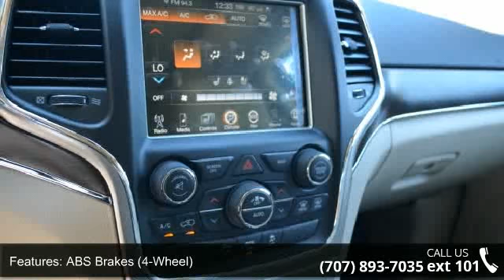2015 Jeep Grand Cherokee 4WD 4DR LIMITED - Dodge Chrysler...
2015 Jeep Grand Cherokee 4WD 4DR LIMITED Condition: New Mileage: 13 Engine: 6 Transmission: Automatic Exterior Color: White Interior Color: BlackLight Frost Beige Doors: 4 Stock: #26263